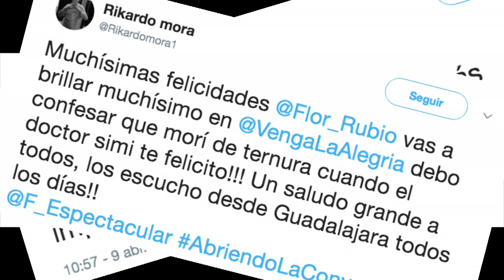Ella es la NUEVA integrante de VENGA LA ALEGRÍA